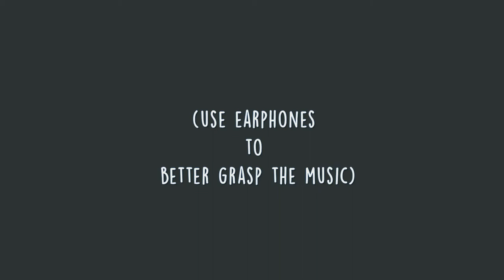BUTTERFLIES | 4K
Class: Insecta
Kingdom: Animalia
Phylum: Arthropoda
Lifespan: 12 months
Scientific name: Rhopalocera
Wingspan: 4 – 7.3 cm, Old world swallowtail: 6.5 – 8.6 cm, Cabbage white: 3.2 – 4.7 cm

Butterflies are insects in the macrolepidopteran clade Rhopalocera from the order Lepidoptera, which also includes moths. Adult butterflies have large, often brightly coloured wings, and conspicuous, fluttering flight. The group comprises the large superfamily Papilionoidea, which contains at least one former group, the skippers (formerly the superfamily "Hesperioidea"), and the most recent analyses suggest it also contains the moth-butterflies (formerly the superfamily "Hedyloidea"). Butterfly fossils date to the Paleocene, about 56 million years ago.

8D Audio.

CHEERS!!!